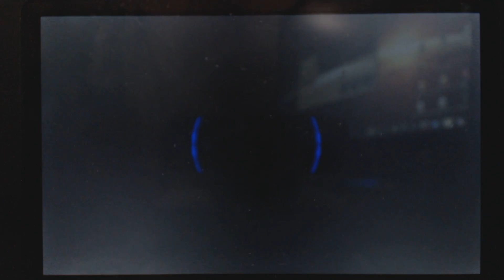Pokemon ORAS Wifi battle #15 Turn around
Hallo liebe Zuschauer/innen. Hier ist ein weiteres spannendes Wifi Battle aus dem Hause Boelkstoffbrothers. Hoffe ihr habt Spass beim schauen. Wer mich adden möchte, hier ist mein FC:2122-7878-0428